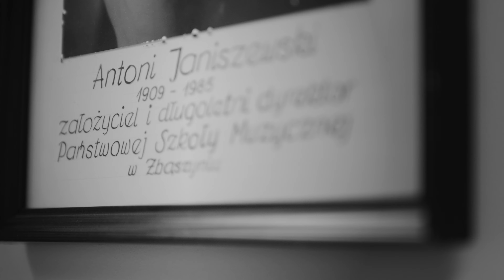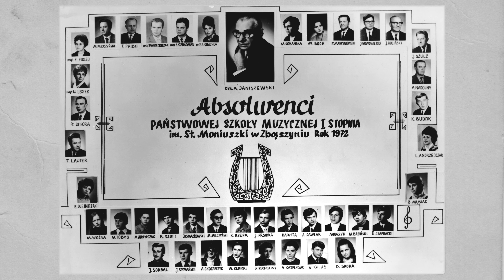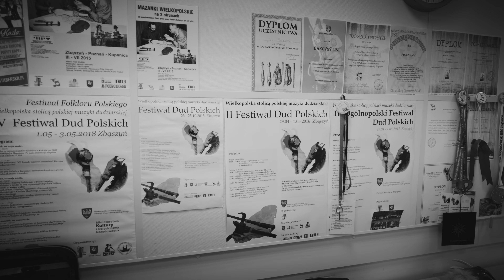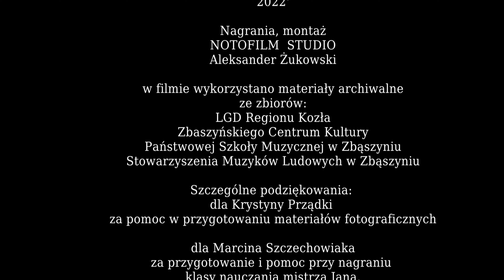JAN PRZĄDKA muzyk 2022 film 4K KOR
Zapraszamy na krótki film wspominają mistrza muzyki ludowej Jana Prządkę.
Pomysł i realizacja na zlecenie LGD Regionu Kozła - Aleksander Żukowski  @Notofilm
nagrania: Aleksander Żukowski, Elżbieta Moder Żukowska
kamera dron: Grzegorz Olejarz  @Go-Foto Studio

Mocne podziękowania dla Zbąszyńskie Centrum Kultury, Państwowej Szkoły Muzycznej w Zbąszyniu, Stowarzyszenie Muzyków Ludowych w Zbąszyniu, Marcin Szczechowiak , oraz Krystyna Prządka, za udostępnienie materiałów fotograficznych i współpracę przy powstaniu tego filmu.